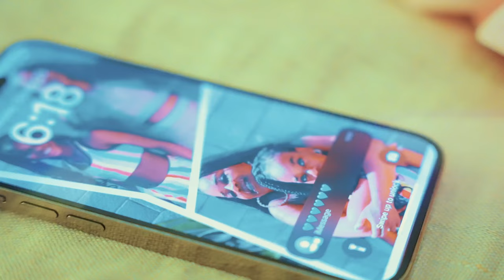Tany C - Love or Lust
Follow & Stream Tany C!